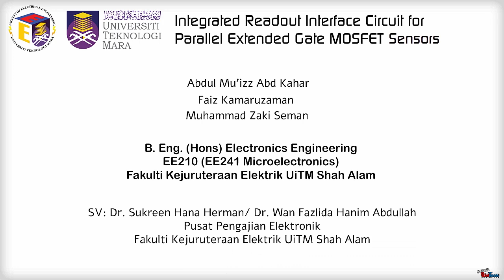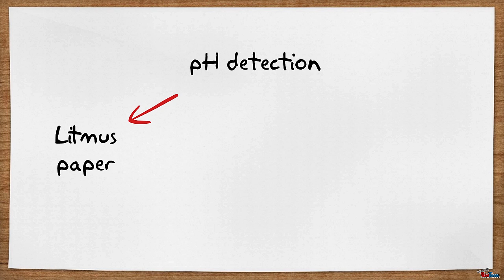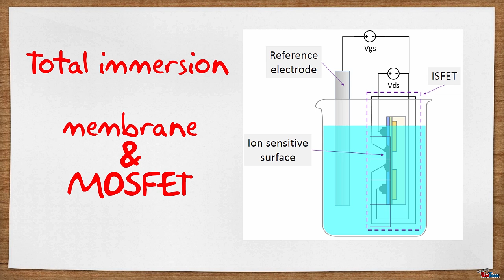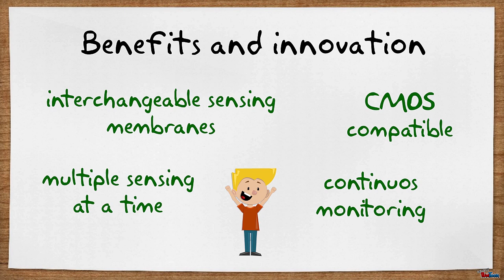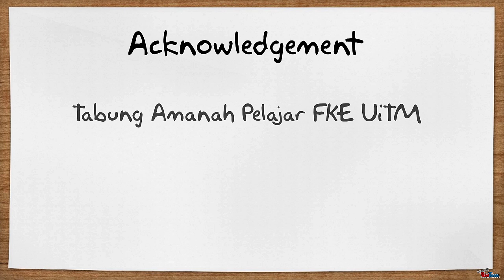MY085 - Integrated Readout Interface Circuit for Parallel Extended Gate MOSFET Sensors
SilTerra / CEDEC

MY085 (UiTM)